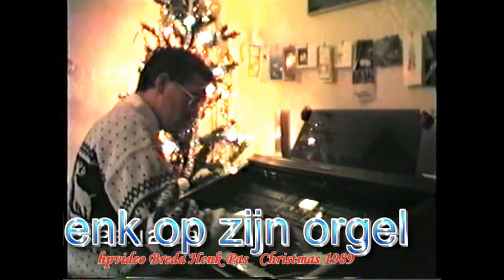Henk Pas op zijn Technics GX7 orgel 1989 hpvideo Breda